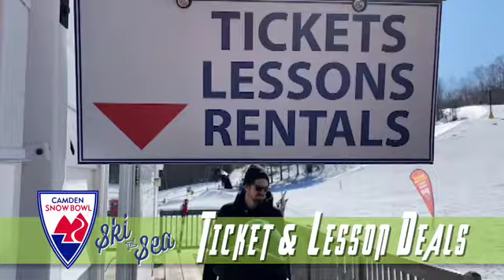Camden Snow Bowl — Ski What You Are Missing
Ski what your are missing...the only ski destination on the east coast with spectacular ocean views, first-class snow making and grooming, and aprés-ski like nowhere else in Maine. The Camden Snow Bowl...where the mountains ski the sea.